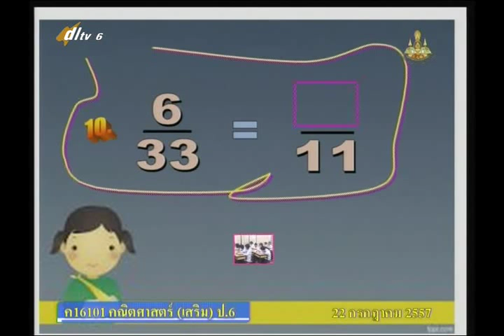045A+02 6290757+ค+การบวก ลบ คูณ หาร ระคนของเศษส่วน+mathp6+dl57t1